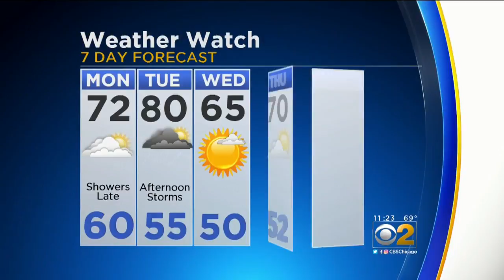CBS 2 Weather Watch (11AM, Sep. 24, 2018)